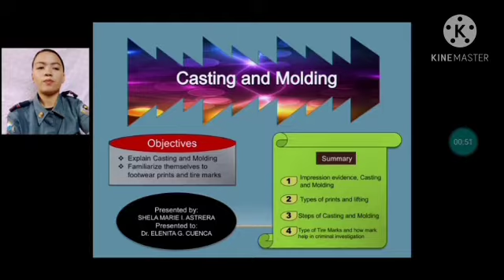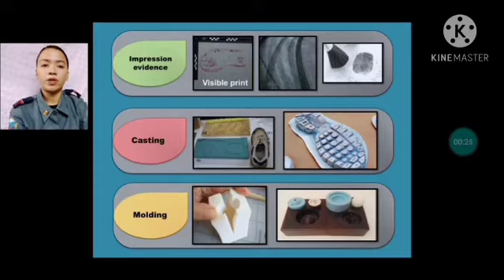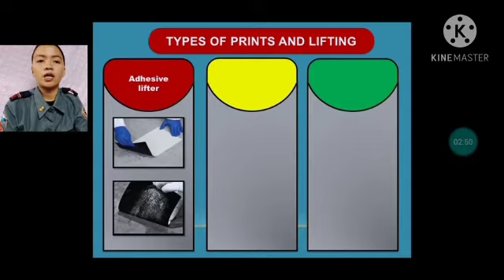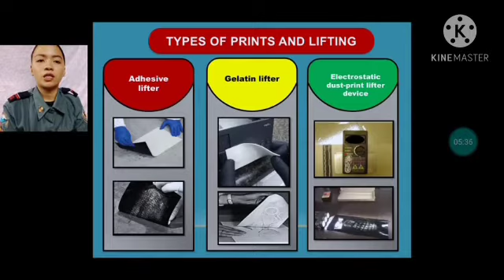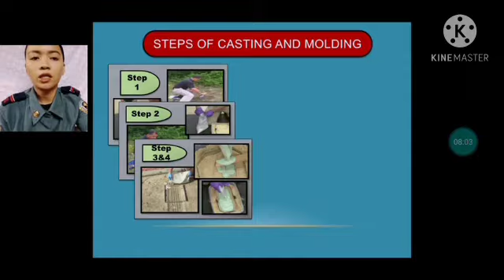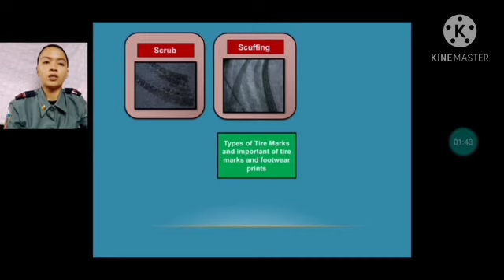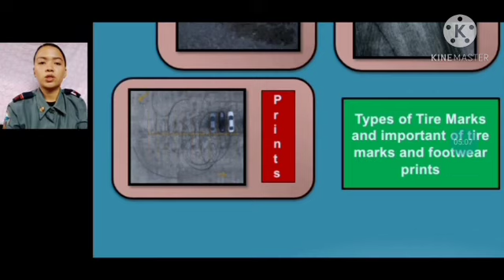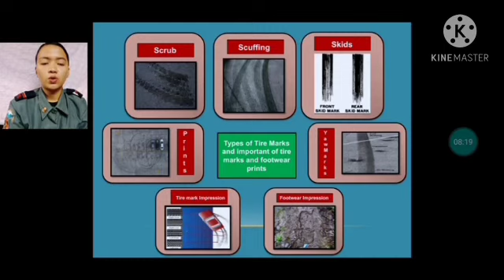CASTING AND MOLDING - FORENSIC CHEMISTRY AND TOXICOLOGY (TAGALOG)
Lahat ng mapapanuod nyo po dito ay pawang mga natutunan ko Lang saaking pag aaral hindi po it tulad ng mga videos na pang professional pero isa po itong sa mga ways para po MATULUNGAN din ang mga katulad kong student na maintindihan kung ano nga ba ang ibig sabihin ng CASTING AND MOLDING lalo na at isa ito sa mapag aaralan ng mga CRIMINOLOGY STUDENT na katulad ko. Sana po ay may natutunan kayo.